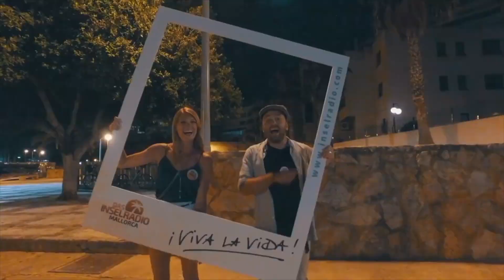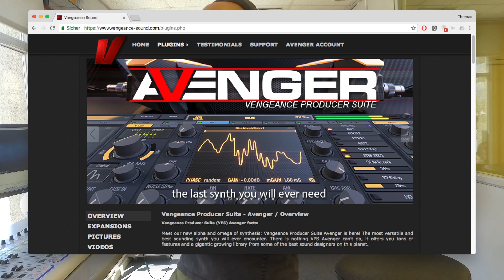Music Production Academy Mallorca #12 - the Video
Der Song "Viva la Vida" läuft ab Freitag auf dem Inselradio. Hier erfahrt ihr die Details.
Bestellt meinen Newsletter und bekommt das Original Ableton Live File von "Viva la Vida":